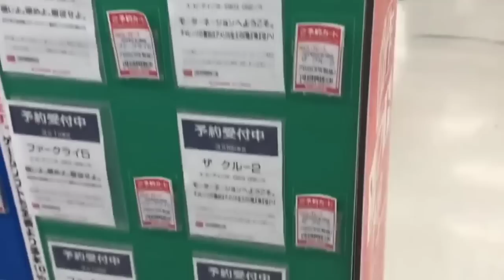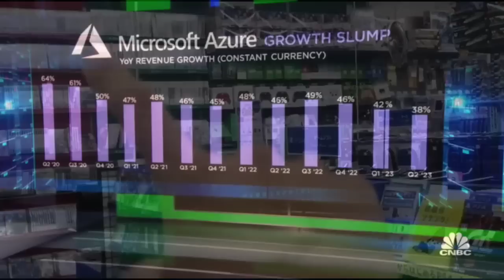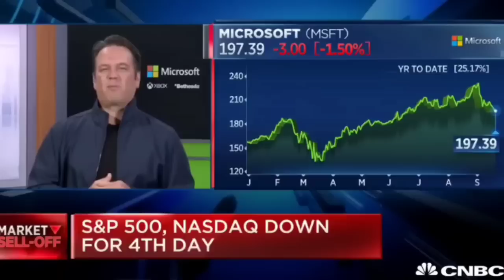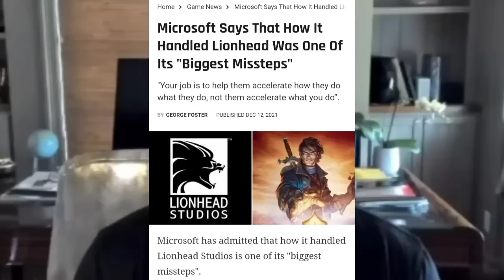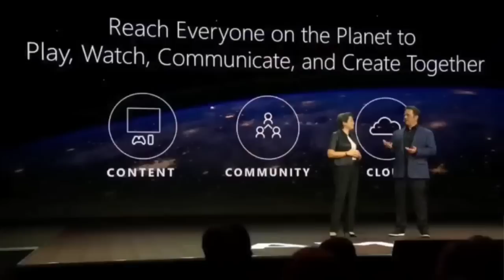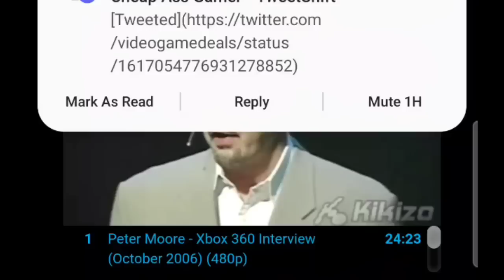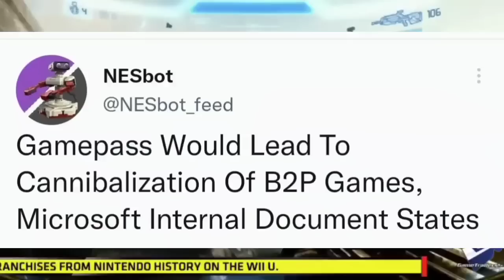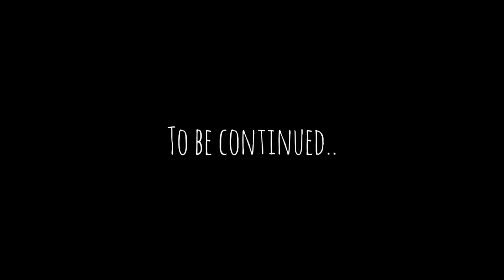Xbox Documentary Episode 2 "Phil"